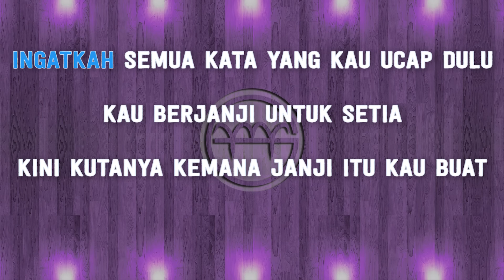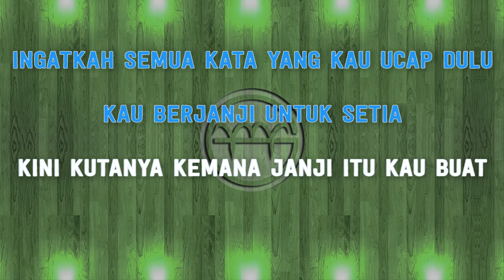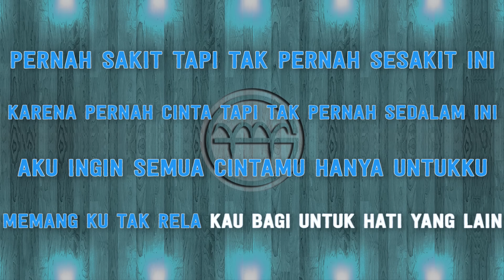Azmi - Pernah (Karaoke) | GMusic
*This version is not the original version, and is not performed by Azmi. This Instrumental/Playback Version Contains a Vocal Guide with Lyric